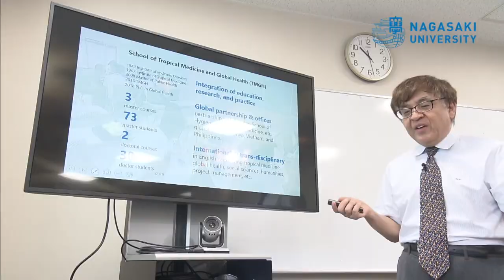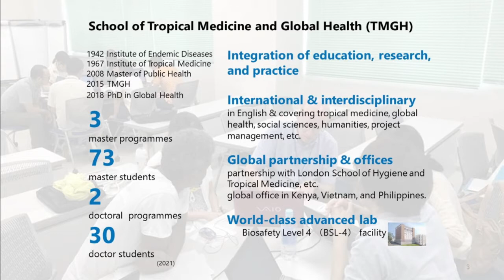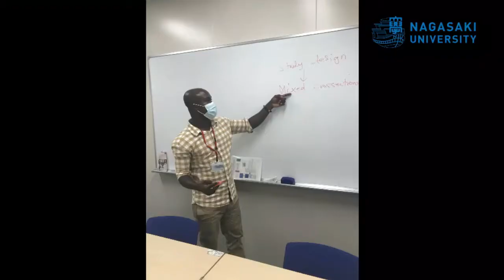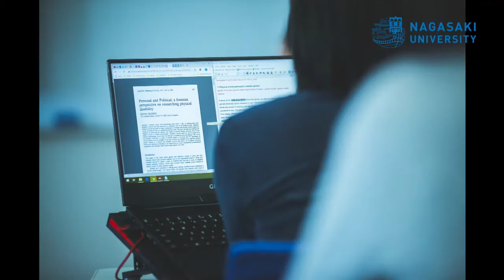Nagasaki University School of Tropical Medicine and Global Health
A short introduction to TMGH's education programmes.